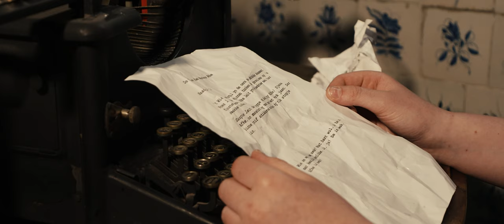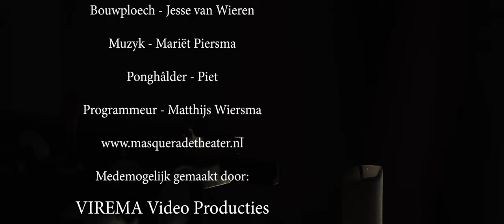Trailer 'NIENKE' - Masquerade Theater Jongerein Kollumersweach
Masquerade Theater Jongerein speelt 21, 22, *23 en 28, 29, *30 juni 2019 de voorstelling NIENKE.
De voorstelling gaat over het leven van Nienke van Hichtum en haar boek Afkes tiental
(*slechtweer/succes optie)

Kinderen 5 euro
Volwassenen 7.50
Ite by Afke en Nienke kan ook!
Een bijzonder menu verzorgd door een echte sterrenkok (inclusief toegang en een extra consumptie!)